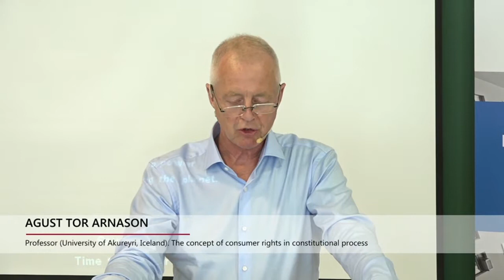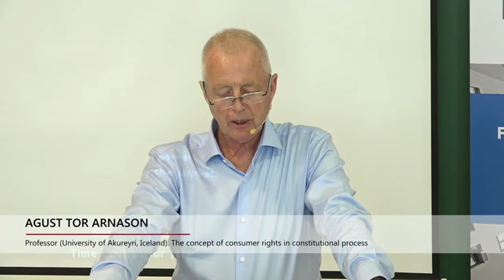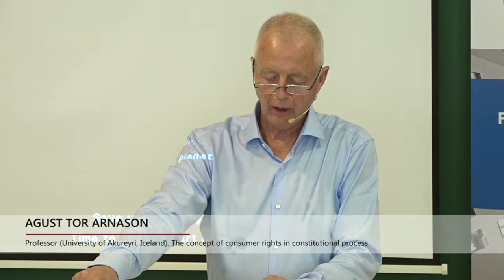Prof. Agust Thor Arnason "The concept of consumer rights in the constitutional process"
Prof. Agust Thor Arnason (University of Akureyri, Iceland). The concept of consumer rights in the constitutional process.